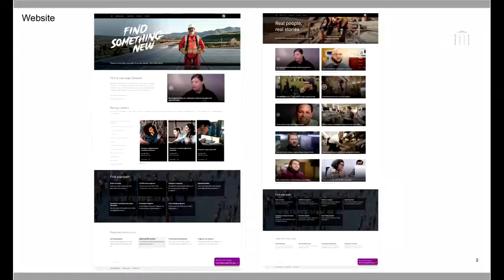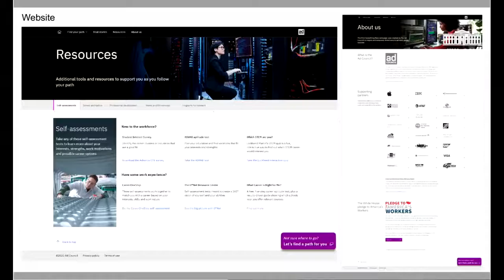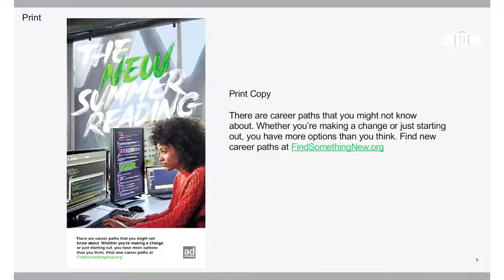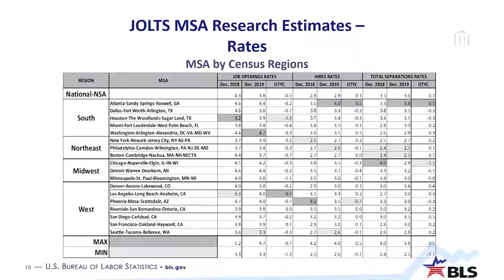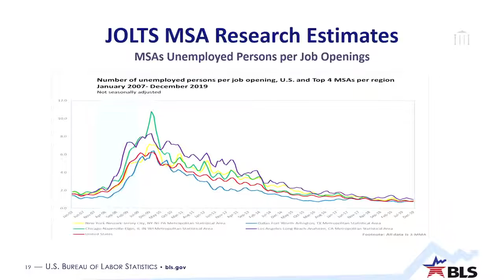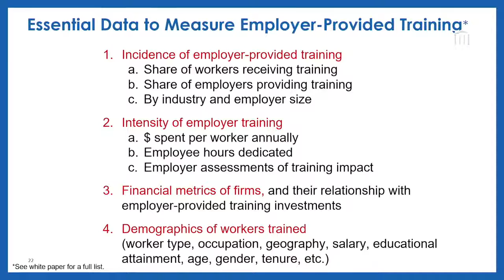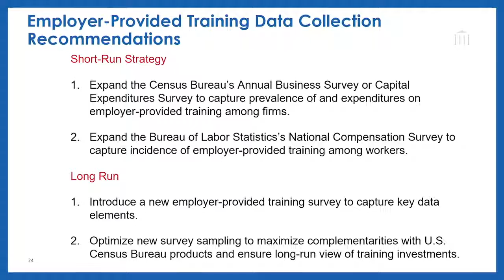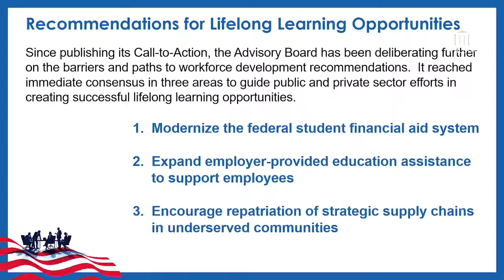Israel TV Network - World News ( JewishNetworkTV IsraelTVNetwork )306